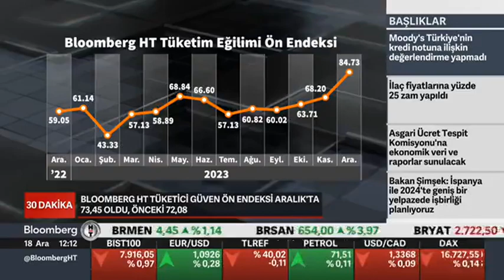Lenovo Genel Müdürü Emre Hantaloğlu – 18.12.2023 Bloomberg HT Canlı Yayını